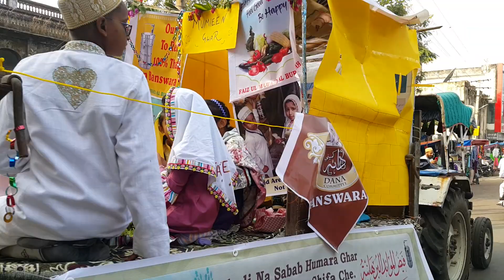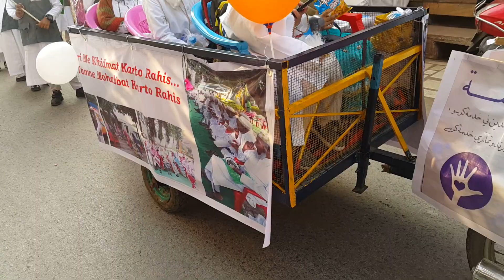76 Milad Procession in Banswara 19.12.2019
Banswara Mumineen